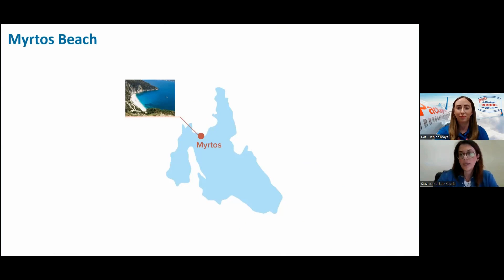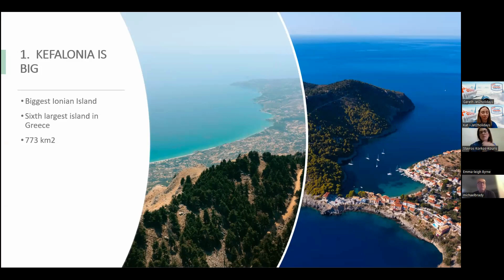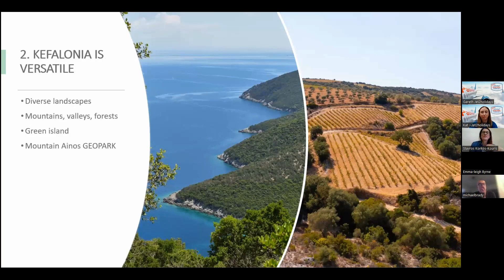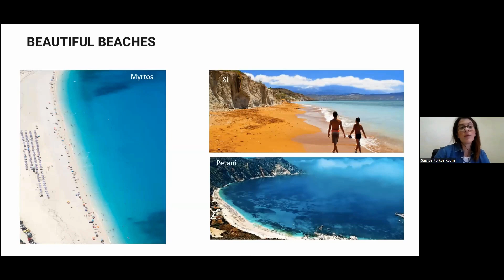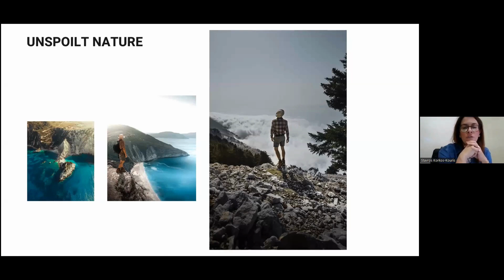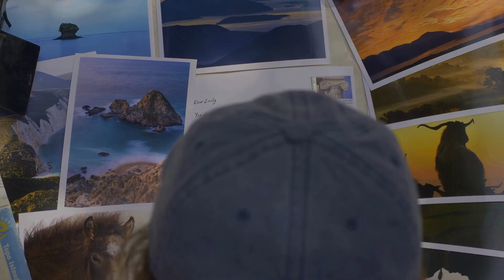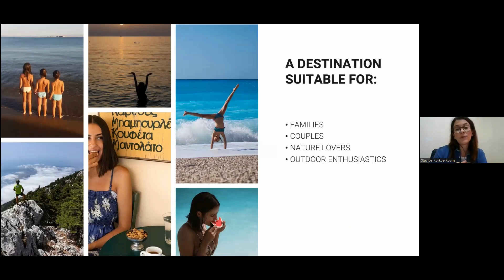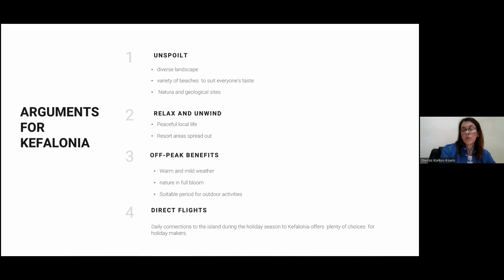Kefalonia - Jet2holidays Virtual Knowledge